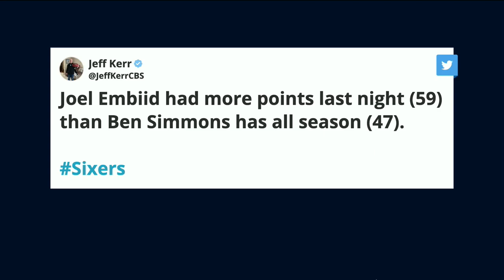Lakers vs Nets Recap PLUS Joel Embiid's HUGE Game | Run It Back in LA!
On Monday's episode of 'Run It Back' on FanDuel TV LIVE from Los Angeles, host Michelle Beadle took co-hosts Shams Charania, Eddie Gonzalez and Chandler Parsons through all the latest NBA news and notes as the season is in full swing. On this episode the crew talked about the Nets loss to the Lakers in Los Angeles, Luka Doncic's MVP campaign and they even dive into 'Fit or Brick'.

0:00 INTRO
1:00 LAKERS VS NETS RECAP
9:15 JOEL EMBIID'S BIG GAME
13:03 OKC VS NYK
17:30 LUKA STILL MVP?
28:30 PANIC BUTTON
37:25 CONVINCE ME
43:35 FIT OR BRICK?